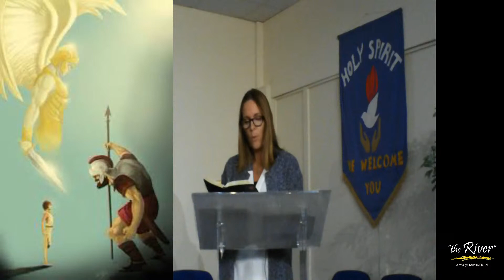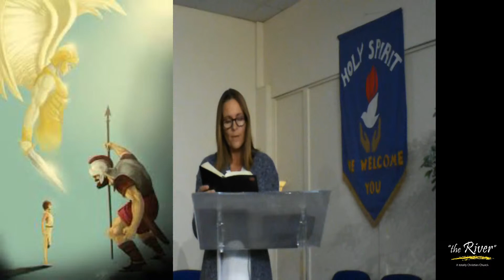TURN UP THE VOICE OF VICTORY!